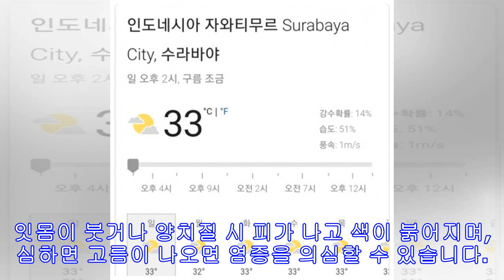!-- s : 기사 제목 --[생생건강 365] 통증 없어 더욱 무서운 임플란트 주위염!-- e : 기사 제목 --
[헤럴드경제=김태열 기자] 임플란트도 자연치아의 치주질환처럼 세균으로 인한 임플란트 주위염이 발생할 수 있습니다. 임플란트 주위염은 임플란트 10개 중 하나, 환자 5명 중 1명 꼴로 나타나는 추세입니다. 임플란트 염증은 자연치아와 유사합니다. 다만 임플란트를 심은 부위는 신경이 없어 통증을 못 느끼기 때문에 증상을 쉽게 알아차리기 어렵습니다. 잇몸이 붓거나 양치질 시 피가 나고 색이 붉어지며, 심하면 고름이 나오면 염증을 의심할 수 있습니다. 임플란트 주위염은 음식물로 인한 치태가 쌓여 발생합니다. 임플란트와 자연치아 사이에 쌓인 치태는 치석으로 변하고 잇몸에 세균이 침투할 수 있는 공간적 여유를 만듭니다. 특히 임플란트를 심은 사람은 일반인 보다 잇몸과 치아 사이의 틈이 커서 치은염이 발생할 위험이 높습...